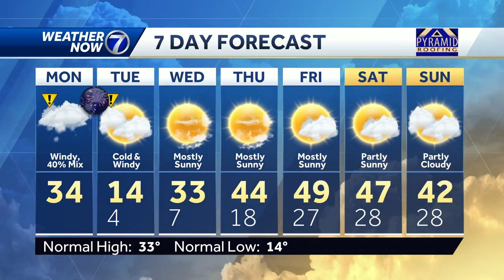Frigid cold temperatures move in for the start of 2019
This evening some areas could see freezing drizzle or flurries. Overall, the viewing area will be extremely cold.